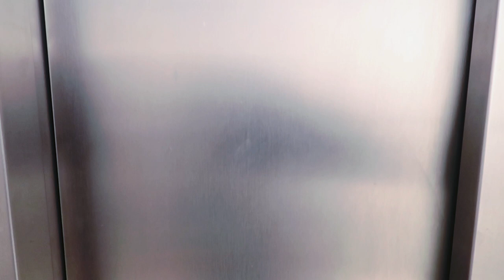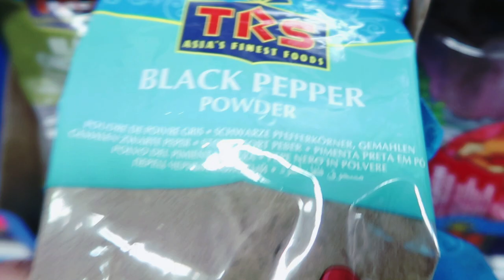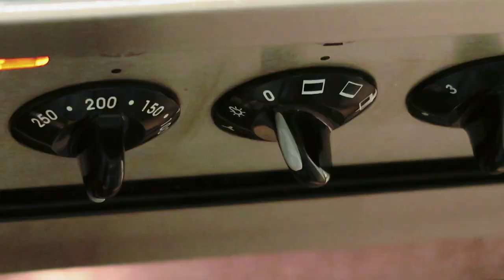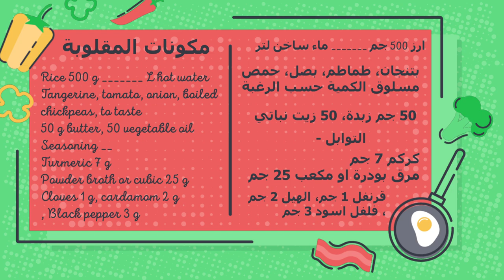كيف عمل المقلوبة _ maqlooba - الطريقة الاصلية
انستقرام Instagram

ارز 500 جم _______ ماء ساخن لتر
بتنجان، طماطم، بصل، حمص مسلوق الكمية حسب الرغبة

50 جم زبدة، 50 زيت نباتي

التوابل __

كركم 7 جم

مرق بودرة او مكعب 25 جم

قرنفل 1 جم، الهيل 2 جم

، فلفل اسود 3 جم

يمكن استبدال الزبدة بالسمنة أو الزيت النباتي

Rice 500 g _______ L hot water

Tangerine, tomato, onion, boiled chickpeas, to taste

50 g butter, 50 vegetable oil

Seasoning __

Turmeric 7 g

Powder broth or cubic 25 g

Cloves 1 g, cardamom 2 g

Butter can be replaced with obesity or vegetable oil